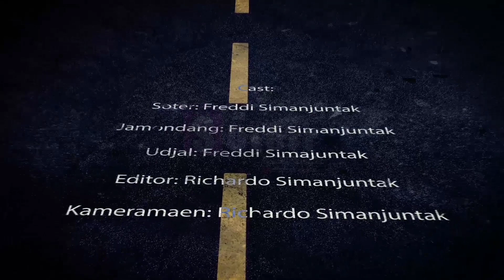Soter Bertanya//Jomblo Menjawab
Dukungan dari teman-teman semua bukti support bagi kami untuk terus berkarya.
Soter..
Sorong Terus...
Sampai jumpa ✌️